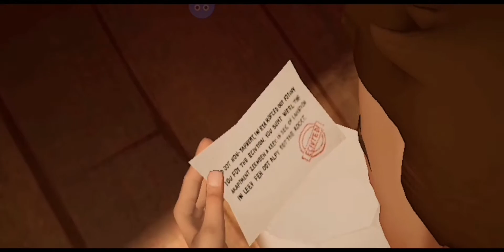Hello Neighbor Full Walkthrough en Español (Android)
Sinopsis:
Hello Neighbor es un juego de terror y sigilo donde debes meterte en la casa de tu vecino y averiguar los secretos que esconde en el sótano.

Fecha de lanzamiento: 25 julio 2018
Compañía: tinyBuild